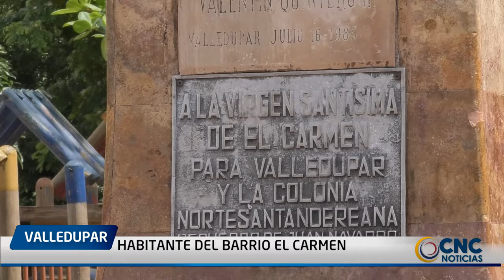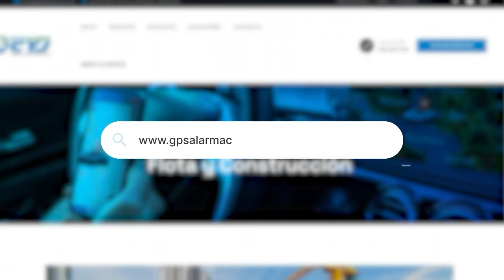VANDALIZAN IMAGEN DE LA VIRGEN DEL CARMEN EN VALLEDUPAR